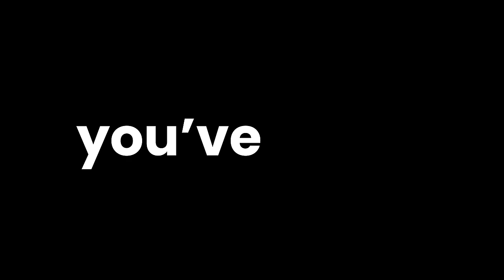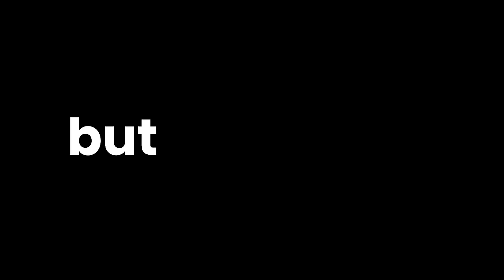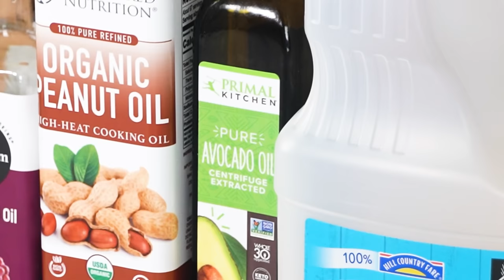How To Fry Anything Like A Chef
You can make everything taste good with this. The end all be all...of frying guides. I love you so much.